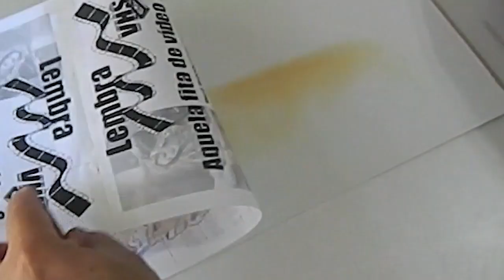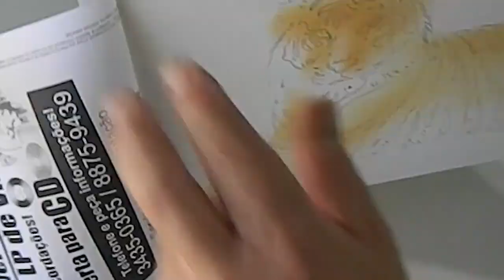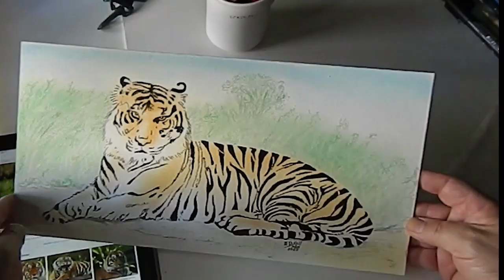Aula Desenho de Tigre de bengala com pastel e lápis de cor sobre MDF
Deixe, também, seu comentário ou crítica, isso vai, em muito, ajudar-me na continuação do meu canal e auxilar meus aprendizado.